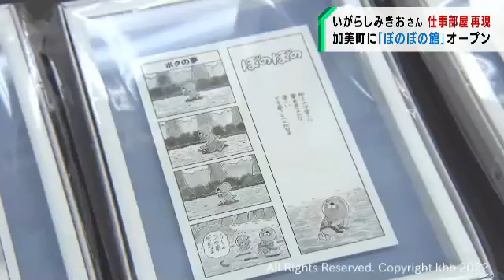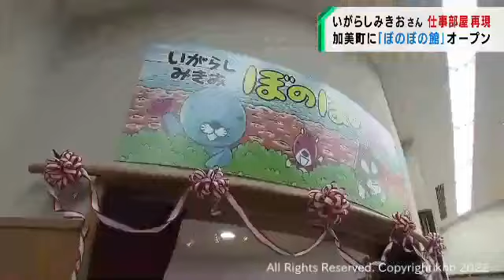漫画家いがらしみきおさんの仕事部屋を再現 古里の宮城・加美町に開設（20220322OA)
人気漫画「ぼのぼの」の作者として知られる、いがらしみきおさんの仕事部屋を再現したスペースが、いがらしさんの古里、宮城県加美町の図書館に開設されました。